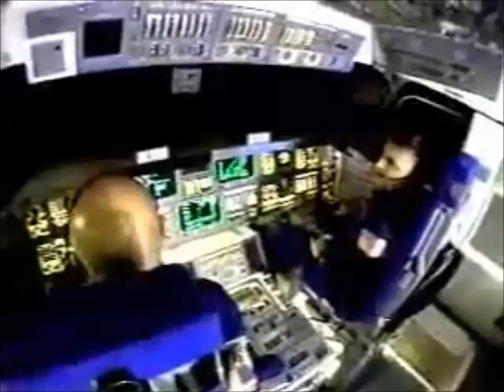Wayne Brady, Colin Mochrie, Ryan Stiles Christmas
A special TV event from 2000, featuring improv masters Wayne Brady, Colin Mochrie, and Ryan Stiles.

Credit where credit's due: PassionatelyDramatic originally posted these clips individually (and obtained them from huzlinefan), I cobbled them together in one video.